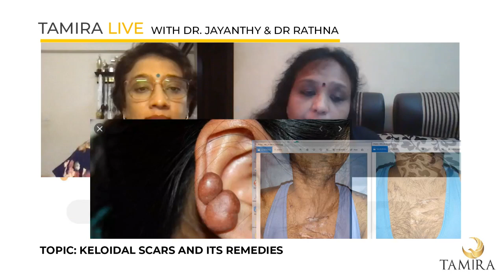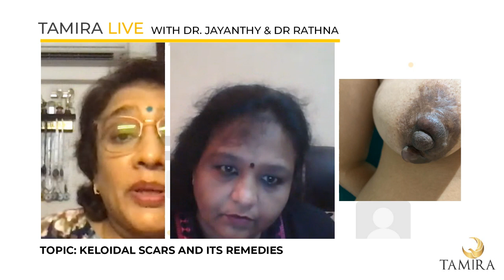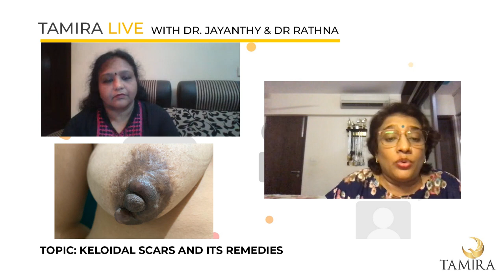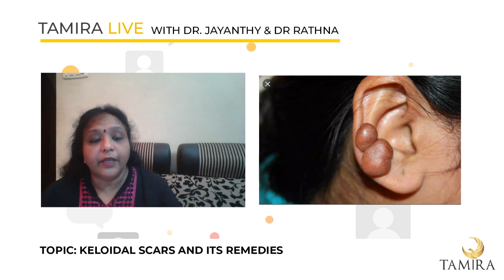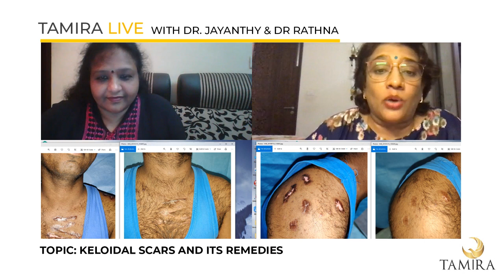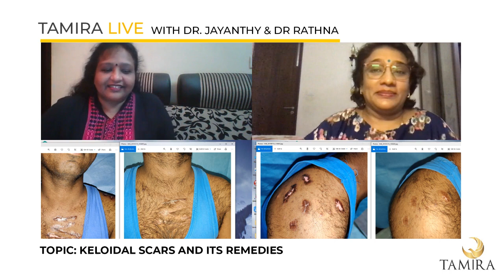How to get rid of Keloid Scars? Best Keloid Scar Treatments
Dr. Jayanthy & Dr. Rathna bring you another edition of Tamira Live. This time the topic is Keloid Scars.

Keloid, also known as keloid disorder and keloidal scar, is the formation of a type of scar which, depending on its maturity, is composed mainly of either type III (early) or type I (late) collagen.

It is a result of an overgrowth of granulation tissue (collagen type 3) at the site of a healed skin injury which is then slowly replaced by collagen type 1.

Keloids are firm, rubbery lesions or shiny, fibrous nodules, and can vary from pink to the color of the person's skin or red to dark brown in color. A keloid scar is benign and not contagious, but sometimes accompanied by severe itchiness, pain, and changes in texture.

In severe cases, it can affect movement of skin. Keloid scars are seen 15 times more frequently in people of sub-Saharan African descent than in people of European descent.

Keloids should not be confused with hypertrophic scars, which are raised scars that do not grow beyond the boundaries of the original wound.

To book your Personalised Consultation with a Board Certified Doctor at Tamira, get in touch with us.
Toll Free ►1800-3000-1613 ► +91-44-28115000  WhatsApp ► 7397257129

Covid-19 Update:

At Tamira our highest priority is the health & safety of our patients, staff and community.
Hence, we are a COVID 19 protected facility and we follow highest standards of patient safety measures as detailed below
1.Patient disclosure form is collected from patients before they visit Tamira
2.At the entrance, temperature of all visitors are checked, a face mask  provided, hand and mobile dis-infections is carried out
3.At the waiting lounge, seats are covered with disposable sheets which are changed frequently and not more than 3 people are allowed at any time
4.In the procedure room, disposable sheets are used for every procedure. On completion of procedure, all disposable units are replaced.
5.During checkout, contact less system of invoice handover and payment collection is followed.
6.Virtual consultations for all preliminary investigations are offered and in-clinic appointments are encouraged only for the procedure

Our contact lines are open 24/7. We are also offering tele-consultations from 9AM - 6PM on all days.
Book your personalised consultation with a board certified doctor at Tamira. Get in touch with us today.